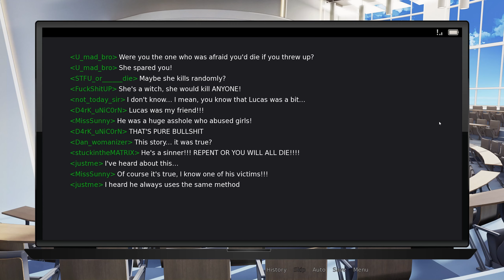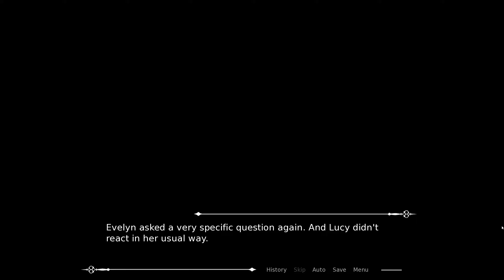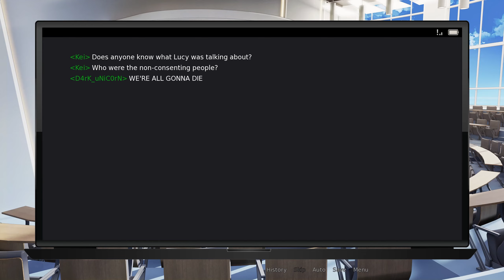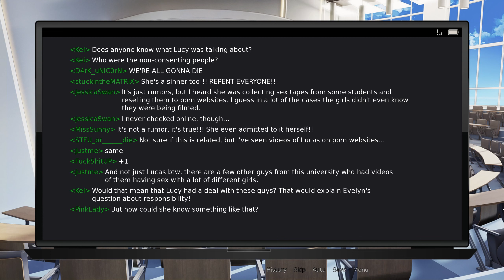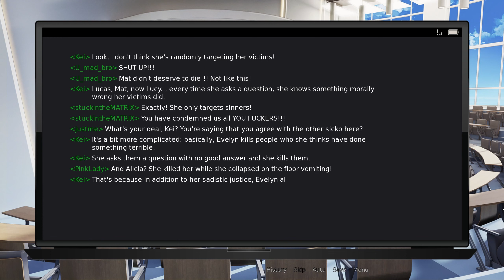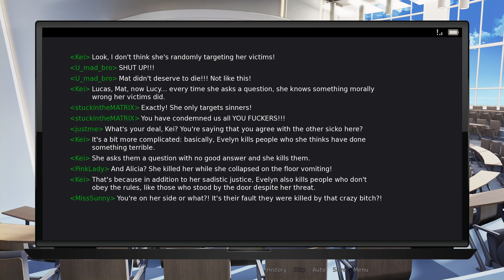Midnight Witch Part 3 The Casualty List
Welcome to my let's play of Midnight Witch in which your average student life quickly descents into horror as a mysterious witch takes over the college... Can you save the girl you love? Or even make it out alive?